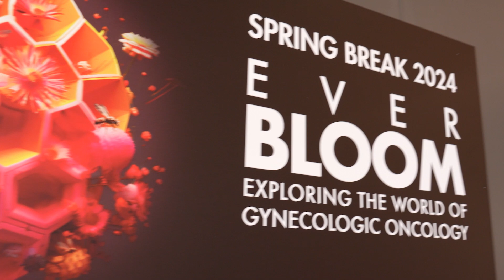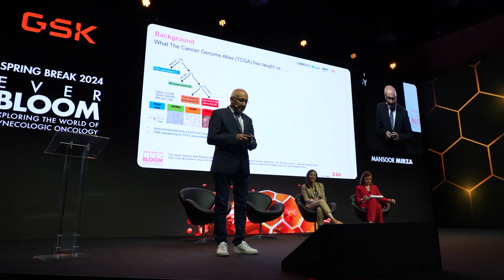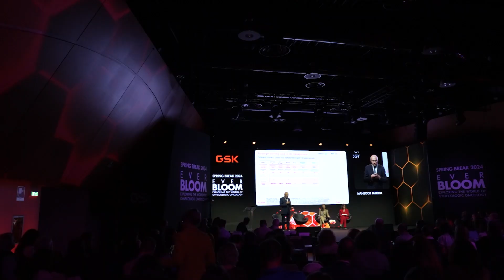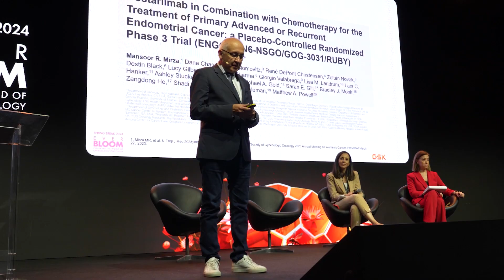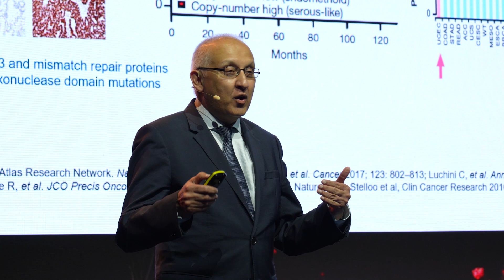Tumore dell’endometrio, con dostarlimab in prima linea rischio di morte ridotto fino al 30%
Il trattamento di prima linea del tumore dell’endometrio avanzato/ricorrente sta facendo grandi passi avanti grazie all’immunoterapia con dostarlimab, sulla base dei risultati di uno studio molto importante, lo studio RUBY. I primi risultati questo trial sono stati pubblicati nel 2023 sul New England Journal of Medicine, ma all’ultimo congresso della Society of Gynecologic Oncology (SGO), terminato di recente a San Diego, sono stati presentati dati nuovi di questo studio, di estrema rilevanza e definiti dagli esperti «senza precedenti». Ce li racconta in questa intervista l’autore principale del trial, il Professor Mansoor Mirza, Direttore Dipartimento di Oncologia del Rigshopitalet – Ospedale Universitario di Copenhagen. Lo abbiamo incontrato a Venezia, in occasione del convegno SPRING BREAK 2024 EVER BLOOM, una due giorni dedicata al confronto tra esperti italiani e internazionali sulle ultime novità nella gestione delle neoplasie ginecologiche.